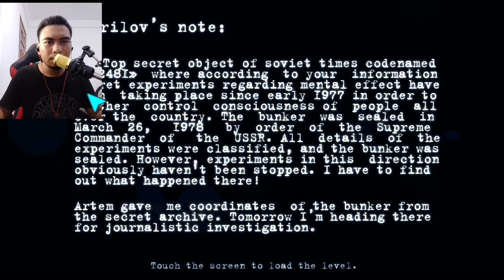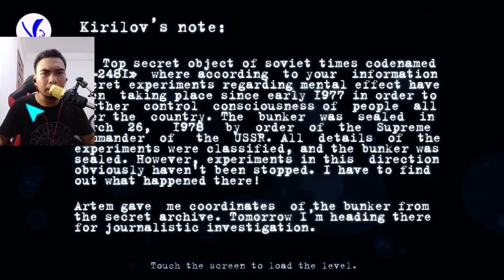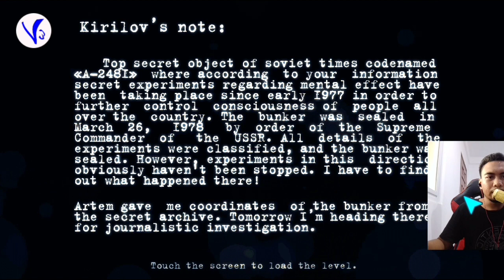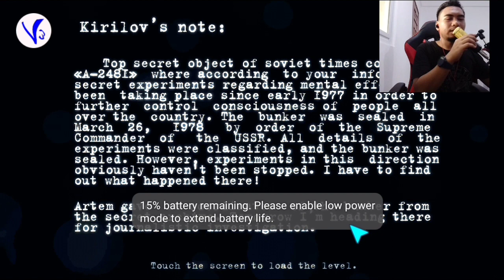SOVIET CAFFEINE|NAG KAPE KAYA NAGULO-A2481(HORROR)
I'm on Facebook as
Angelo Alcantara ll
I'm on Instagram as @angelothe_nightcrawler
I'm on Twitter as
night_angelo